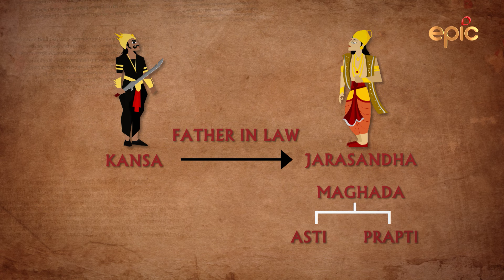Devlok with Devdutt Pattanaik Season 3 | द्वारका | Episode 7 - Preview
One of Krishna's most popular names is Dwarkadheesh, which has been derived from his life in Dwarka.
 It’s relatively an unknown fact that the term Dwarakadheesh often misunderstood as king of Dwarka actually means ‘Protector of Dwarka’.
But why did the Mathura-born Lord Krishna migrate to Dwarka? In the seventh episode of Devlok with Devdutt Pattanaik, the mythologist unravels the facts behind some of these untold stories of the Dwaradheesh Krishna and the holy land of Dwarka.